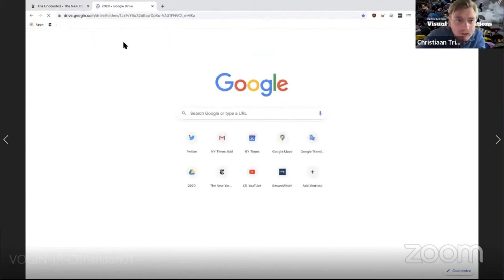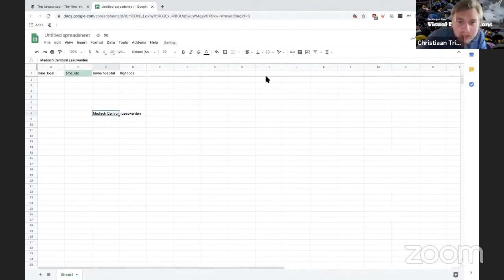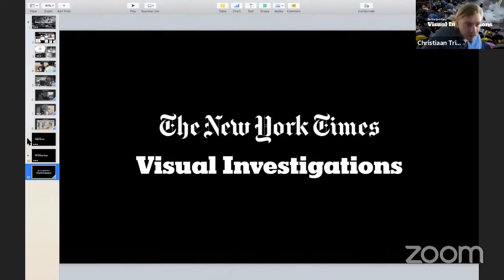Vragen na de VOGIN-IP keynote "Visual Investigations en "The Cockpit Tapes"" (Christiaan Triebert)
Beantwoording van vragen uit het publiek na afloop van de lezing
Visual Investigations en "The Cockpit Tapes"
door Christiaan Triebert (NYT) - 26 mei 2020
VOGIN-IP-lezing online / vogin-ip-lezing.net
0:13  vraag over gebruikte spreadsheet
5:22  vraag over veiligheid van onderzoekers
7:16  vraag over vliegtuigcrash in Karachi